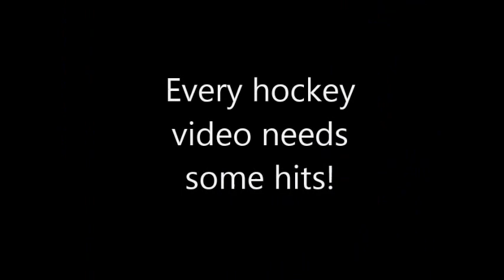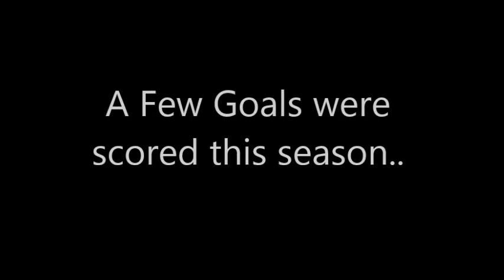2012-2013 Yellow Lakeshore Jesters Season Highlights